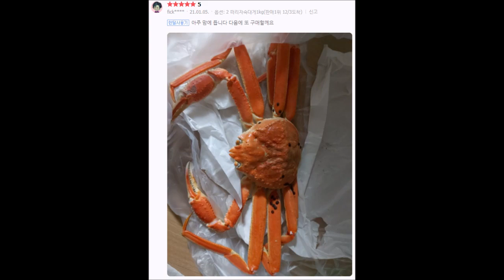수산파크 떠리 자숙 대게 오늘 택배 3차까지 출고 저녁6시까지 발송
품절전 구매시 9/15~16 사이에 고객님댁 도착!
내일 발송하면 9/16~9/17 사이에 고객님댁 도착!

* 재구매1위! 마가단 떠리자숙대게 대사이즈 추석전 배송일정!
택배 마감은 9월15일 수요일입니다!

9월14일 (화) 발송하여
9월15(수)~9월16일(목) 사이에 고객님댁 도착!

9월15일 (수) 발송하여
9월16(목)~9월17일(금) 사이에 고객님댁 도착!

오늘 출고하여 대부분 내일 도착합니다만,
추석명절 전국 택배물량 폭증으로 인하여,
택배사측에서 간혹 목요일에 도착할 수 있다는 내용을 전달 받았습니다.

작년 추석에도 같은 상황이었습니다만, 사고건은 없었습니다^^

​위와같은 이유로, 오늘 출고하는 모든 상품은
평소보다 꼼꼼하고 냉장포장에 더욱 신경을 쓰고 있습니다^^

가성비 갑! 재구매1위! 떠리자숙대게란?

죽거나 죽으려고 하는 러시아대게를 현장에서 신선도가 좋을때 찜(자숙)하여 출고하는 대게입니다.
떠리 대게는 발생물량이 매우 적고,
유통기간이 짧기 때문에 매우 수산파크에서는 저렴하게 유통하고 있습니다.

​가성비가 좋아서, 그날 발생한 떠리 물량은
그날 모두 품절되고 있으며, 혹시 남아도
저녁에 현장에 오는 도매거래처에서 보자마자 1순위 매입 대상인 상품입니다^^

​수년전부터 단골분들께서도 떠리자숙대게가 나오기만을 기다렸다가 구매하시는 분들이 많습니다.

​* 네이버쇼핑 가성비 3만원대 러시아대게 대사이즈 떠리자숙상품
후기만 1500개 이상! 네이버쇼핑 구매하러 바로가기!

* 실시간 채팅상담 네이버 톡톡!
업무시간에는 바로 응대!